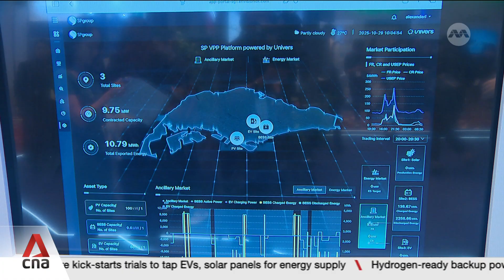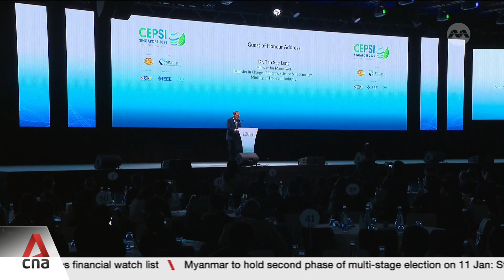Singapore kickstarts trials to tap EVs, solar panels for energy supply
Firms and households in Singapore could soon see more stable electricity prices. It is under a new plan to tap smaller power sources like chargers and rooftop solar panels to stabilise energy supply. Another initiative aims to nudge consumers to adjust electricity consumption patterns in real time. Rachel Teng explains.